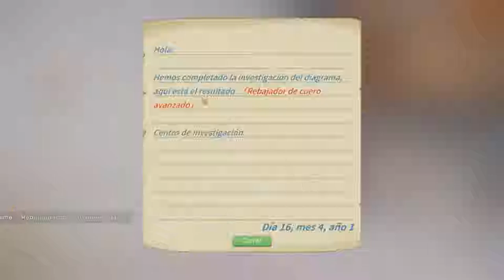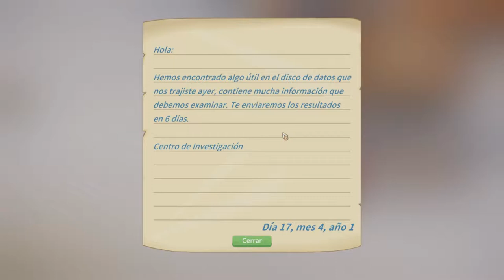Semilla Secreta + Ampliación /// My Time At Portia #42